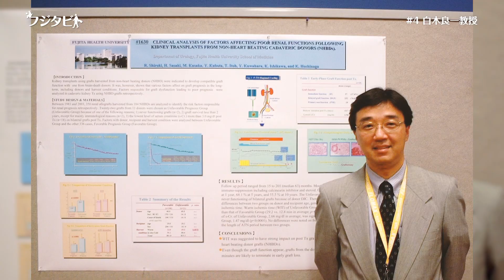フジタビト file04 腎泌尿器外科学 白木 良一 教授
この笑顔に励まされる…

院内狭しと日々、患者さんのために奔走する
腎泌尿器外科学 白木良一教授の人柄に迫ります。